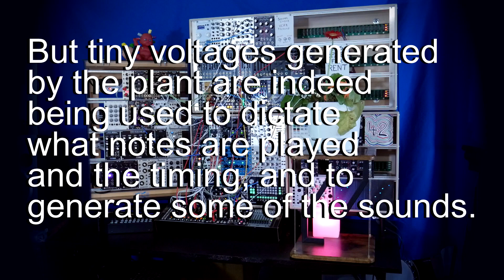Anti-Gravity Houseplant controlled Synth Music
OK not actual anti-gravity (of course) but the music is 100% vegan, generated by the plant via a Scion module by Instruo. Bill does a little tweaking to a few parameters and levels during this performance just so it isn't too static or stagnating, and to help wake the plant back up when it stalls a bit.

The table the plant is sitting on is a "tensegrity" structure, with the center held up by a single wire plus 4 outer wires in tension keeping the top from falling over.